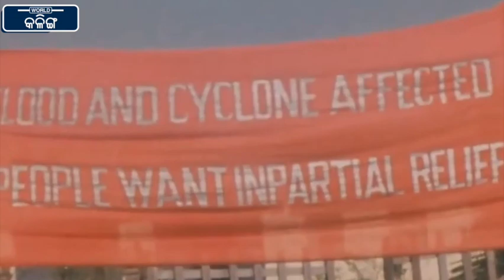Former PM Indira Gandhi Visited Odisha During 1971 Super Cyclone , CM Nandini Satpathy Accompanied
Prime Minister Smt Indira Gandhi ji & along with Chief Minister Nandini Satpathy tour the severly damaged Chandbali village on her 55th birthday to support & coordinate relief efforts in Odisha which was ravaged by a Super Cyclone in 1971.
Official YouTube Channel of Kalinga World.  An initiative by Kalinga Entertainment to connect netizens to the latest information about Odisha and beyond. Kalinga World is a 24-hour Odia news channel.  Kalinga World established its image as one of Odisha's leading credible news channels, and is a preferred channel by an audience which favors high quality programming and news, rather than sensational infotainment.

Kalinga World Odisha's popular shows revolve around: news, politics, economy, sports, panel discussions with eminent personalities and noteworthy commentaries. A very good news for the viewers of Odisha. Kalinga World  is going to give its Channel for Odisha audience in 2021.